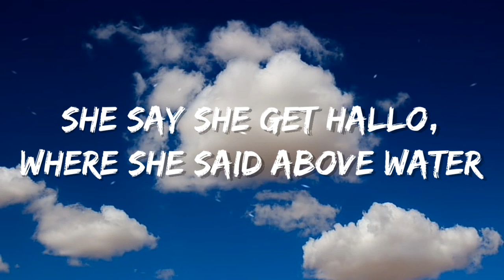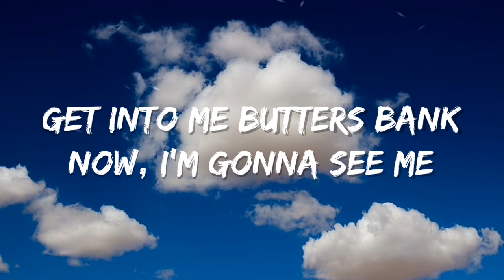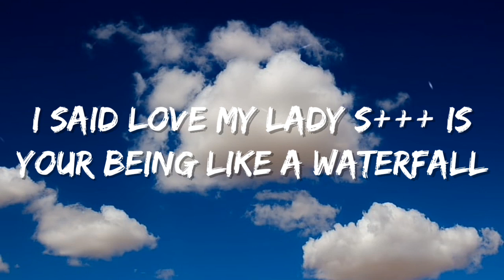Fase Yoda - Die Hard (Lyrics)